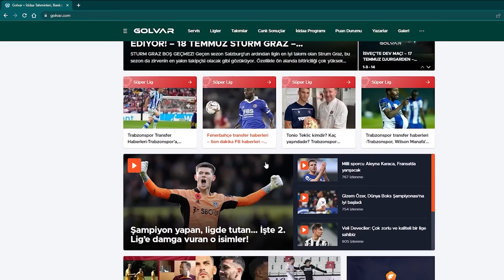LeBron'un Iguodala'ya Yaptığı Blok Onun En İyi Hareketi! 🔥 Türkçe Altyazılı